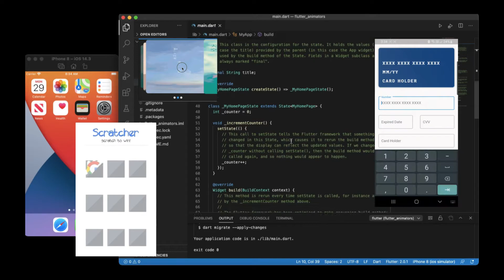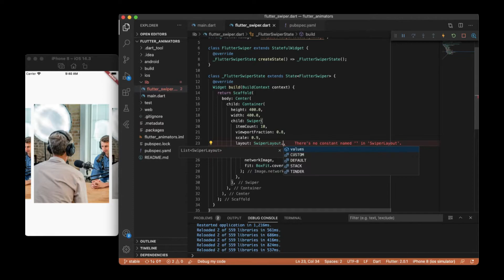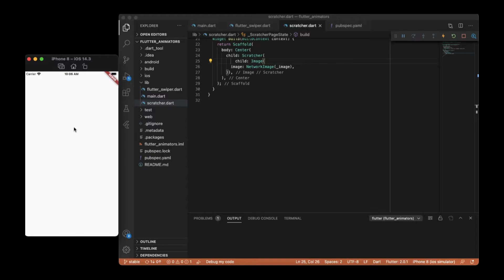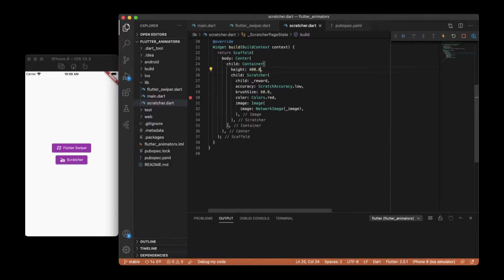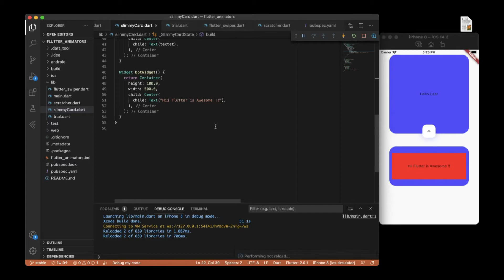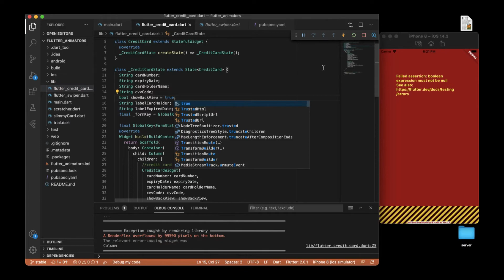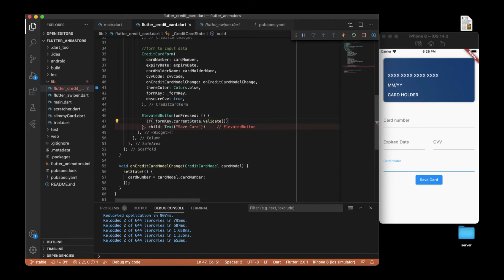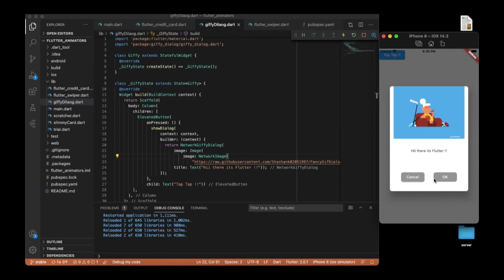Flutter || Top 5 Animations || Packages || Pub.dev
Covid 2nd face has hit the world too harder.
It's time to be strong enough and tackle the situation !!
Keep faith in HUMANITY.

This is a Flutter Top Animations Packages Video that are available on Pub.dev

00:00 Introduction
00:53 flutter_swipper
04:30 scratcher
06:36 slimy_card
10:10 flutter_credit_card
15:43 giffy_dialog
17:17 Bonus readmore_text

The packages that can help the Flutter developers to make
their apps incredible & awesome with writing enormous lines of codes.

These packages run both easily on ANDROID,IOS & WEB.

I have added the packages links below that re almost there on pub.dev

Its a quite small project with fewer lines of codes for each package so not keeping any repo for the above.

I hope that you all are well and take care of your loving family, friends & environments